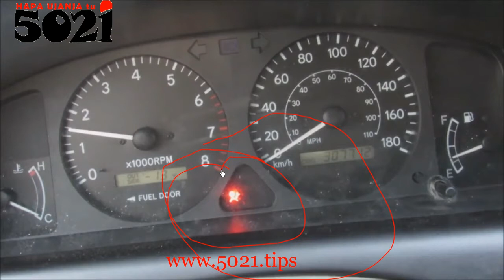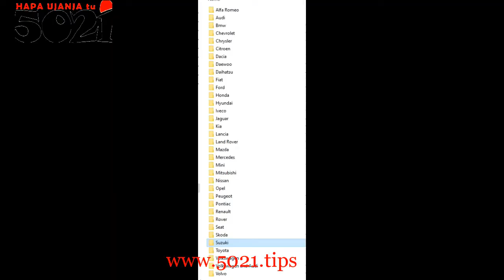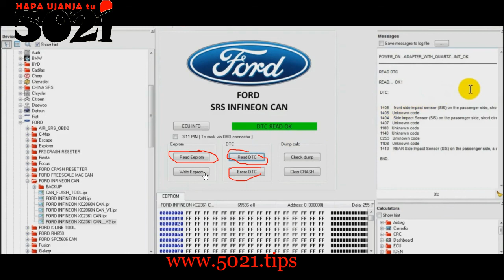Clean Accident Cars, Deleting💻Crash Data logs (Permanently switch-OFF AirBag🚨SRS Warning Lights)⚠️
Gari ikipata ajali au ikitetemeka kama as if imepata ajali hivi, as in like if U hit a pot hole, alafu taa ya AIRBAG inabaki inawaka bila kuzima, kumanisha lazima ubadili vifaa fulani!  So huu uchawi unakuonesha namna ya kuzima hiyo taa bila kubadilisha hivyo vifaa (spare parts)!